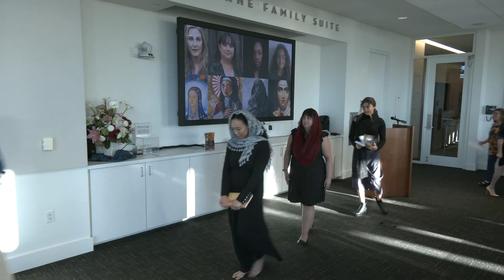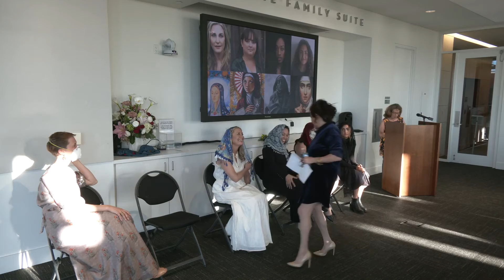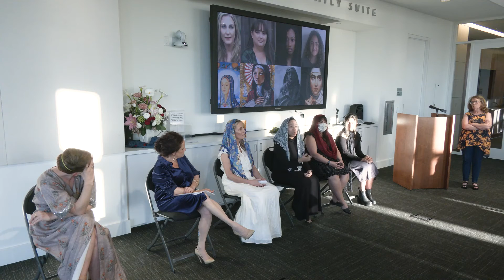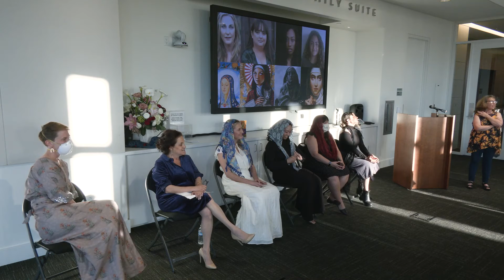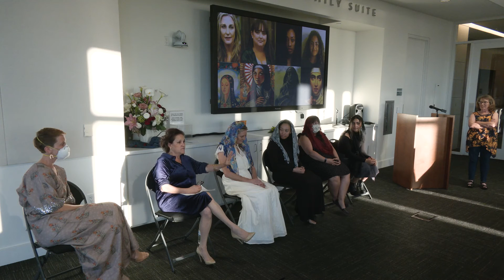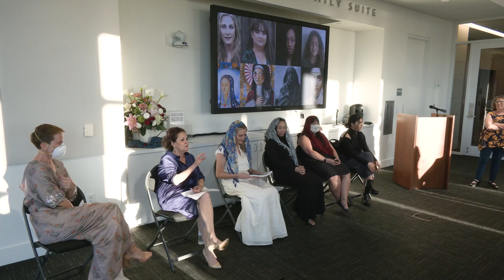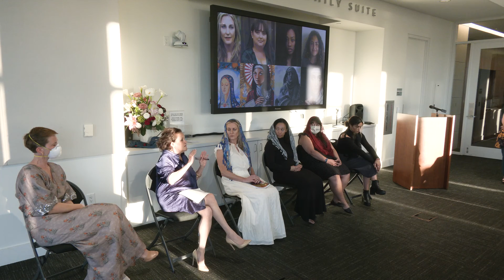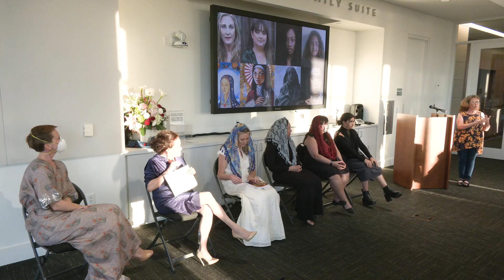Medieval Women's Voices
On March 23, 2022, as part of the William H. Hannon Library's annual Women's Voices series and in relation to the Spring 2022 exhibition, "Beneath the Banner of the Cross," the library hosted an evening of dramatic readings of women's voices from among Catholic theologians and holy women. LMU students from the theatre department performed the readings.